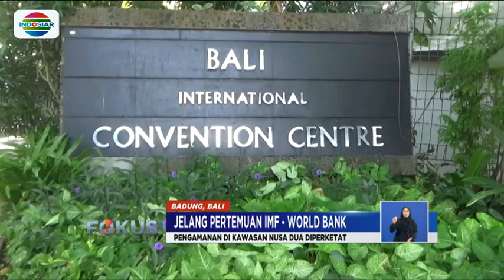Menteri Keuangan dari 189 Negara Akan Hadir di IMF Bali Besok - Fokus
Bagi mobil yang tidak mempunyai stiker khusus pertemuan IMF - World Bank diarahkan ke kantong parkir Lapangan Lagoon Nusa Dua yang berjarak dua kilometer dari kawasan ITDC lokasi pertemuan IMF - Wolrd Bank.

Seperti ditayangkan Fokus Indosiar, Minggu (7/10/2018), kantong parkir Lapangan Lagoon Nusa Dua ini juga menampung 865 unit mobil bagi para anggota delegasi.

430 unit merupakan mobil kategori mewah yang didatangkan dari Jakarta bersama para sopirnya. Selanjutnya pihak panitia penyelenggara menyediakan bus khusus yang akan masuk kawasan ITDC.

Ketatnya pengamanan juga sudah terlihat di Bali Nusa Dua Convention Centre dan Bali Internasitional Convention Centre untuk menyambut pertemuan IMF - World Bank yang dihadiri oleh menteri keuangan dan gubernur bank sentral dari 189 negara dan berlangsung mulai besok hingga 14 Oktober.